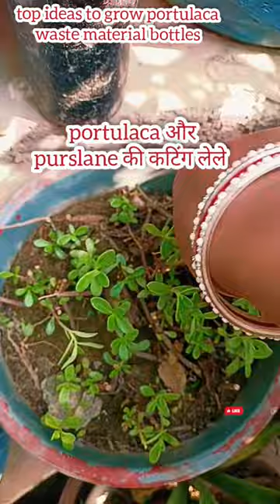Top ideas to grow portulaca waste material bottles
adeniumseeds
gopop kaam25 boyattitude apnaswag onemilliondancestudio virał dslrclicks📷 smarty😎
recycling- 100.00%
recycle- 20.94%
upcycling- 15.10%
handmade- 12.66%
sustainability- 8.80%
zerowaste- 9.87%
reuse- 7.01%
art- 5.99%